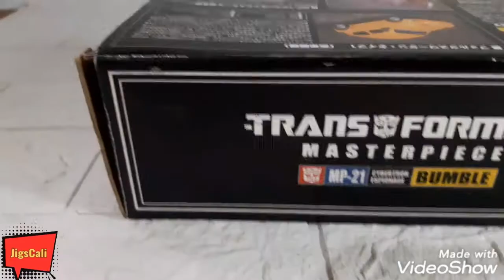Unboxing Transformers Masterpiece KO MP21 Bumblebee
Seller: Cris Adonis